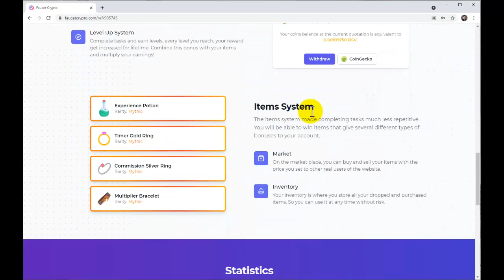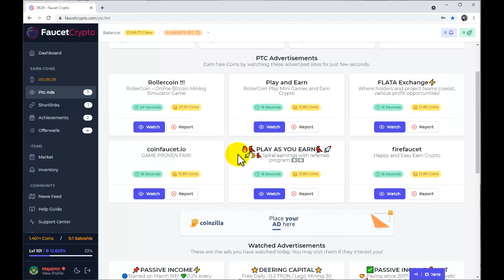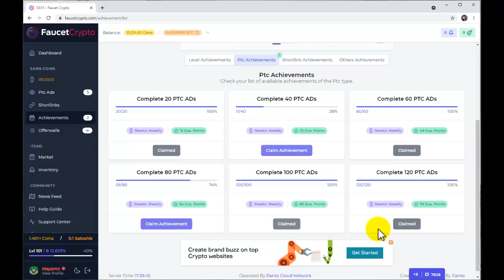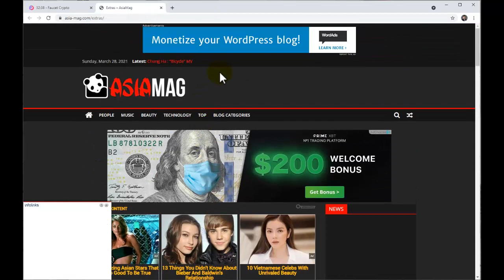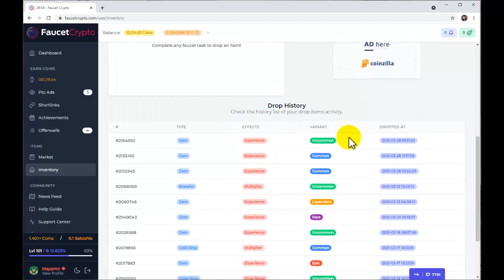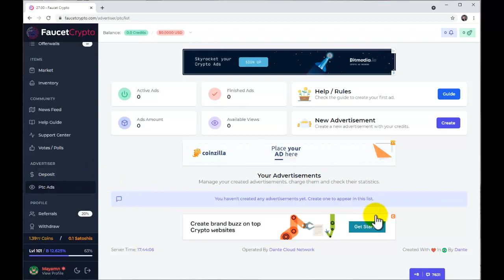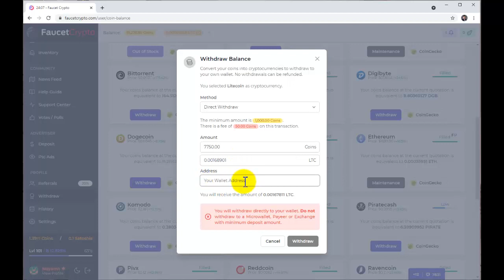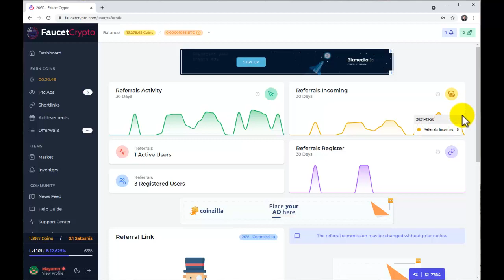Faucetcrypto.com сайтад ажиллах заавар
ШИНЭ ХЭРЭГЛЭГЧДЭД ЗӨВХӨН ⚠️⚠️⚠️⚠️
🔴 ҮНЭГҮЙ БИТКОЙН! Яаж? Олборлох вэ?

Койн олборлох аргууд:
✔️40min Bonus
✔️Ptc Ads
✔️shortlinks
✔️achievements
✔️Market
✔️Offerwalls
✔️ Referral

Татаж авах боломжууд: /You can withdraw in/:   BTC, DogeCoin, FaucetPay, Litecoin, Etherium, Bitcoin Cash, Dash ..etc

❗❗❗❗ Анхааруулга ❗❗❗❗
Энэхүү суваг нь хууль зөрчсөн аливаа үйл ажиллагааг сурталчлахгүй, сурталчлаагүй тул энэхүү сувгаар дамжуулж буй бүх агуулга нь ЗӨВХӨН БОЛОВСРОЛ, МЭДЭЭЛЭЛ-д зориулагдсан болно.

faucetpay io
faucetcrypto com